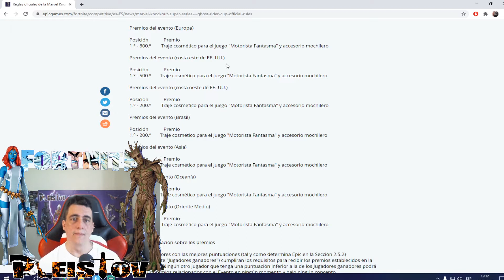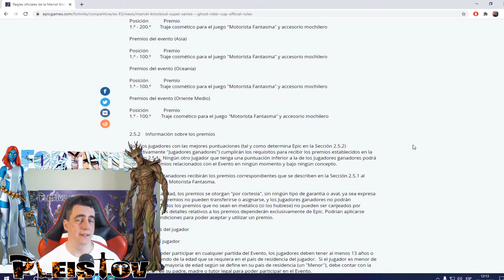🦸 Conoce TODOS LOS SECRETOS del parche 14.50 (fortnite battle royale)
gracias por apoyar este canal usando el codigo pleistov, me ayudais muchisimo a crecer, con cada compra haceis que mi perro pueda comer un dia 🐶.